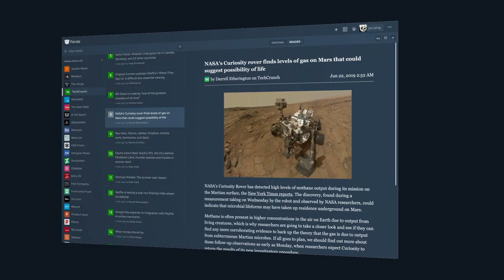Panda — Your favorite websites in one place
Panda is the simple free newsreader. Discover the best tools, resources and inspiration in the world of design and tech.